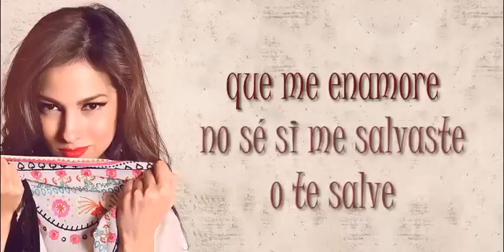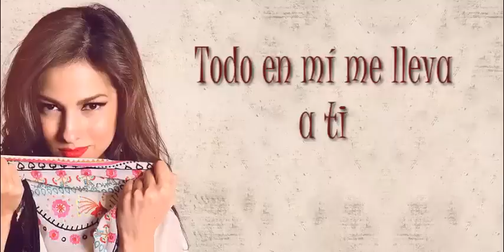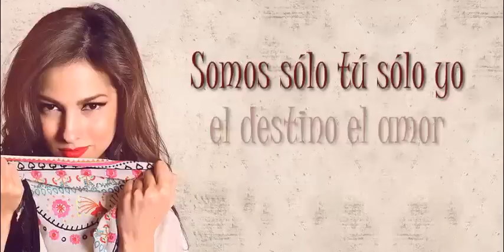Paty Cantu - Solo tú (Video con letra)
El audio no esta en buena calidad, por ser grabado de COCA COLA FM